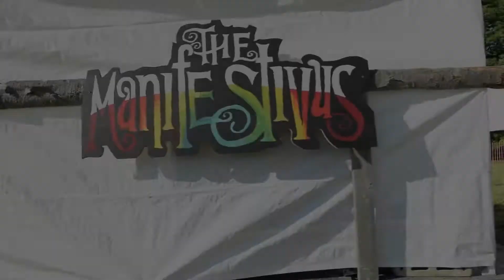The Manifestivus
In its 14th year, The Manifestivus promises a stellar lineup, a diverse array of food to suit every palate, and works from artists showcased throughout the festival grounds in a family-friendly environment.

LINEUP:

Akae Beka
Lutan Fyah
I Grade Dub feat. Tippy I
Johnathan Edwards
Jonathan Scales Fourchestra
Cast of Characters
The Big Takeover
Kettle Black
Boomslang
Electrolads
Afri-VT
Mellow Yellow
Sabouyouma
Satta Sound
Manifestaband
Dark Matter
Rob Paine
Charles Lazarus

Video produced by Envision Pictures